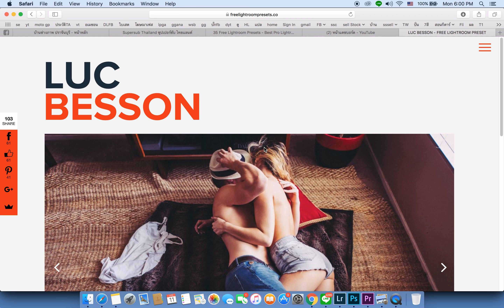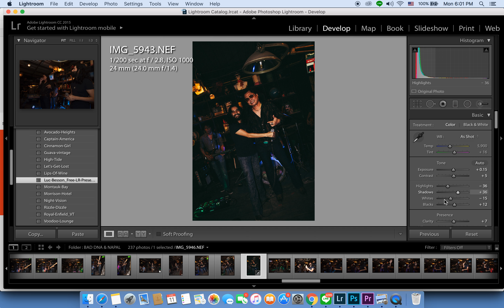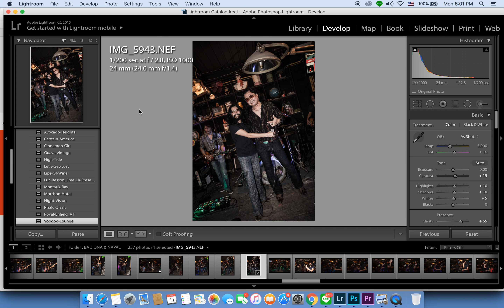EP.06 ภาพสวยภายในคลิกเดียว ใส่ PRESENT ใน Lightroom